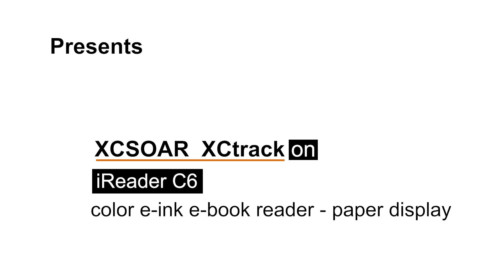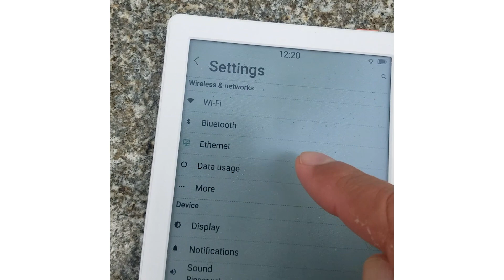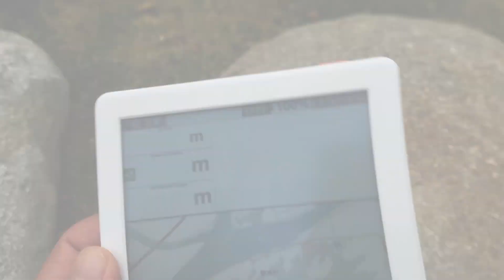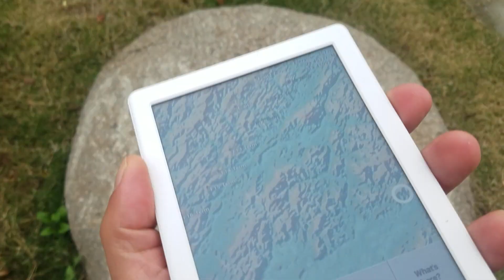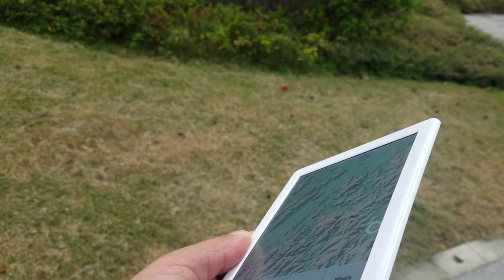XCSOAR XCtrack on iReader C6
XCSOAR XCtrack on iReader C6 - 4096 colors ink paper display.
Bluetooth connection is working. I'm still trying to enable USB OTG.
There was a very thin rain outside, you can see small drops on the display.